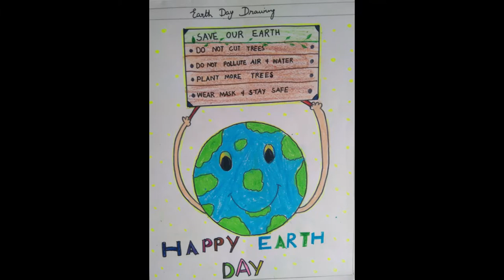Earth drawing/Earth Day drawing/Happy Earth Day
This video is about drawing Our Earth in a simple easy way